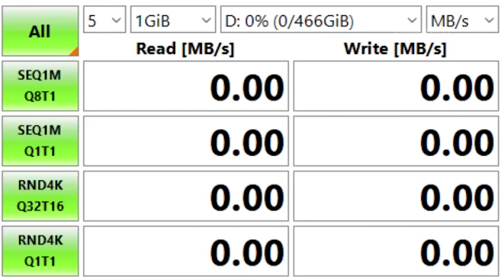SATA, NVMe, M.2: tudo o que você precisa saber sobre SSDs [CT Responde]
No vídeo de hoje veremos o que significa a sopa de letrinhas dos SSDs. Termos como NVMe, SATA e M.2 são bastante técnicos, e certamente não ajuda o consumidor na hora de escolher um modelo para a sua máquina.

Como costumamos dizer aqui no Canaltech, trocar um HD por um SSD é, de longe, o melhor upgrade que você pode fazer na sua máquina, e aqui vamos explicar o que você precisa saber sobre os modelos atuais.

SSD NVMe

Xiaomi Redmi Note 7
Xiaomi Mi A3
Xiaomi Mi 8 / Mi 8 Lite
Xiaomi Mi A2 (O mais barato!)